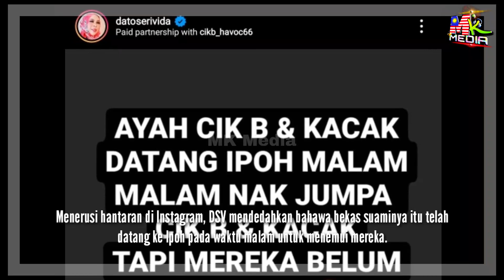DSV BIMBANG Bekas Suaminya Datang Jumpa Anaknya. Ini RESPON PADU Nora Buat Ramai SETUJU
📵 Editing : Samsung Note 20 Ultra
📑 Software : Khidmaster Pro

Keyword Tool:
Mk Media